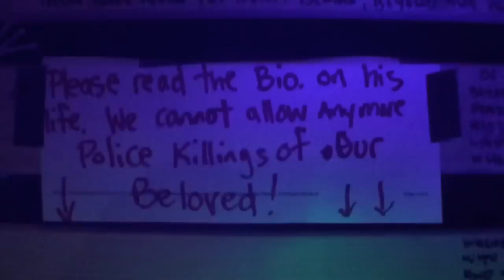BM VLOG #6: Tutu Tues & Birthday wishes - Burning Man Style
Today I was on a mission to find tutus for my Spaniard friends for Tutu Tuesday and most importantly, to collect Burning-style birthday messages for my brother. We rode to the other end of the playa to visit camps serving ice-cream and sound camps having themed parties until sundown. After dinner, we decided to have a chilled evening and check out the art installations in the deep playa in order to save our energy for the traditional White Night Party with Opulent Temple the following night. As soon as we arrived to our first art installation, the wind started to pick up and we tried to ignore the fact that we were riding around the deep playa during a dust storm until we couldn't see anymore and were forced to seek refuge in a shipping container full of cushions. Warning: This video contains tons of F-bombs so don't watch with children around.